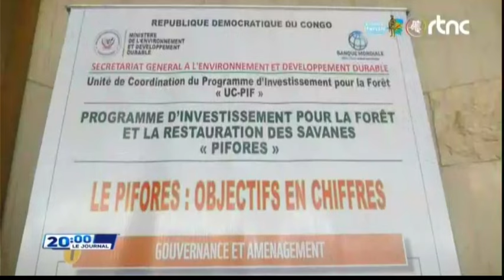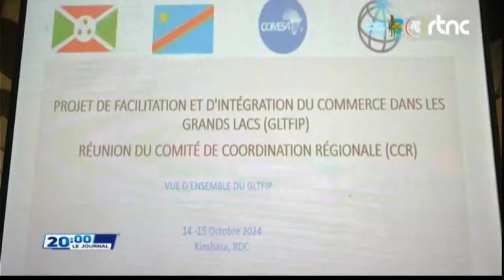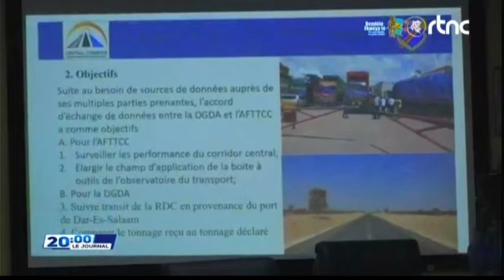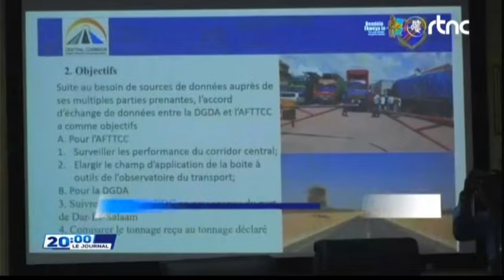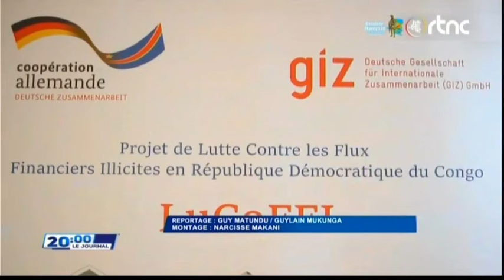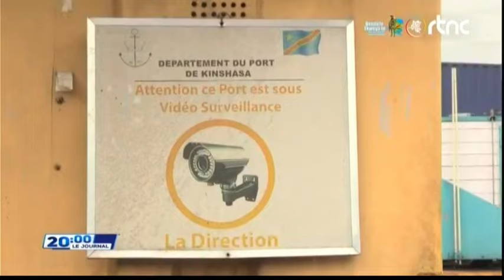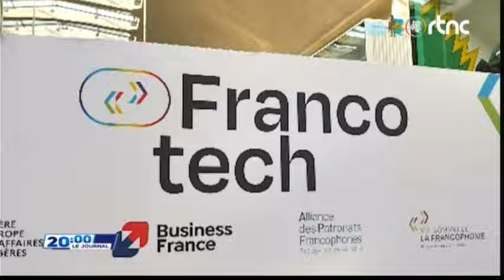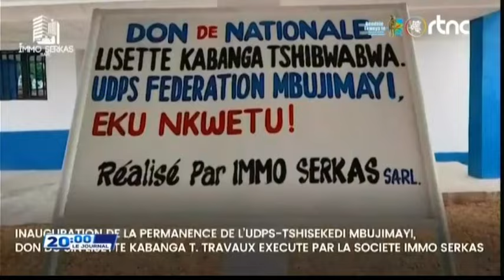🌍SUIVEZ : LE GRAND JOURNAL DE LUNDI LE 14.10.2024 EDITION 20H00